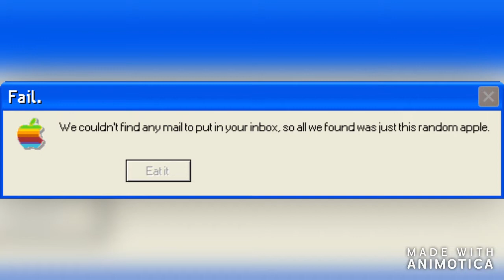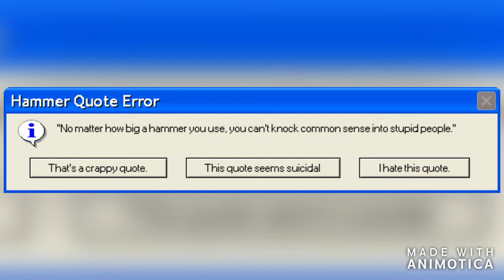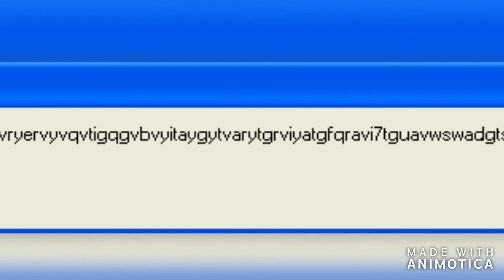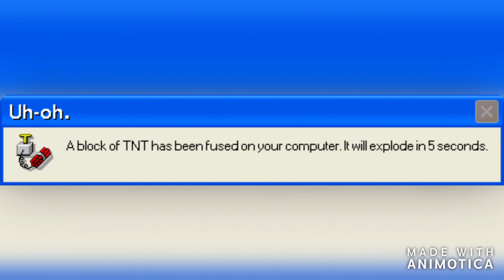Funny Errors!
A short film featuring the funniest errors ever!